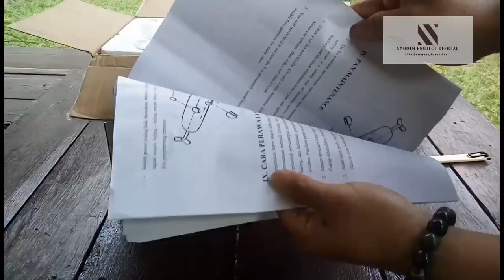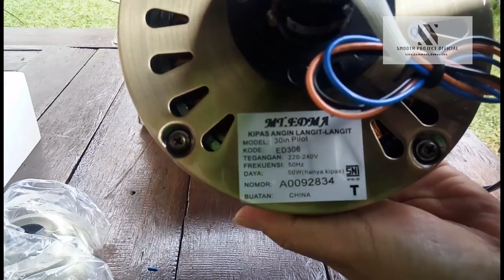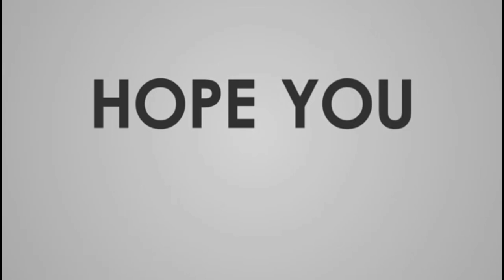UNBOXING KIPAS ANGIN DECORATIVE MT EDMA PILOT | CEILING FAN DECORATIVE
Masih di Smooth Project Official kali ini kita akan Unboxing produk Kipas Angin dekorasi dari MT Edma..

Kipas angin ini memiliki daya 50 watt, dan memiliki 3 kecepatan serta dilengkapi dengan lampu E27 untuk penerangan.

Selain untuk menyegarkan ruangan, kipas angin dekorasi ini juga sangat bagus untuk interior pelengkap hiasan dirumah.

Yuk simak videonya kita liat apa aja yang ada didalam dusnya..

Backsong :
Fabulous - Smooth Project